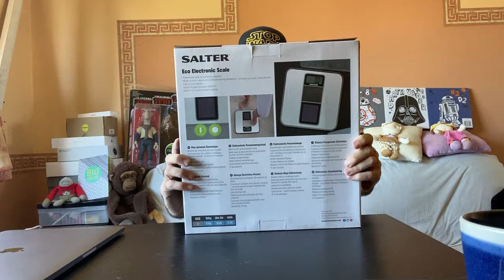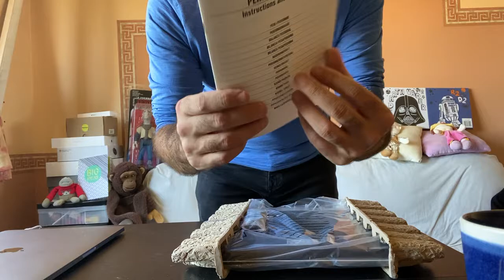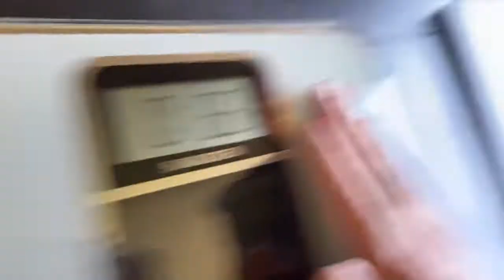[solar powered] the ONE thing i recommend to everyone on a weight loss journey ~ lo-fi ASMR video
the ONE thing i recommend to everyone on a weight loss journey ~ unboxing solar powered scales ASMR with masked covid-19 unintelligble whispering

Salter Eco Digital Bathroom Scales, Environmentally Friendly Solar Powered Electronic Body Weighing Scale for Home, Powered by Natural and Artificial Light, No Batteries Required, 15 Year Guarantee.

THE UK'S NO. 1 BRAND FOR BATHROOM SCALES - Salter Housewares began life in 1760 and has continued to grow and thrive within the housewares business ever since, through innovation, accuracy and precision. We're so confident you will love the quality and reliability of our products, we back them with a manufacturer's guarantee for 15 years!
POWERED BY LIGHT! - The sleek, new-age Solar Bathroom Scale has the edge when it comes to being practically perfect. There’s no need to worry about batteries - this scale is powered by both natural and artificial light!
ECO FRIENDLY EASE - Just hop onto the toughened glass platform, and get your weight reading instantly, so there’s no waiting around in anticipation. These Salter weighing scales are not only practical any easy to use, they’re stylish too with a chic silver finish and smooth, curved edges
LARGE PLATFORM AND DISPLAY – The stylish toughened glass platform boasts generous foot room and an easy to read LCD screen with clear, large numeral readings. A simple press of the tab on the underside changes the weight between metric and imperial, whichever you prefer
INCLUDED IN THE BOX - Along with your brand-new set of eco-friendly digital bathroom scales, there's an instruction booklet for easy set up and excellent customer support just an email or phone call away.